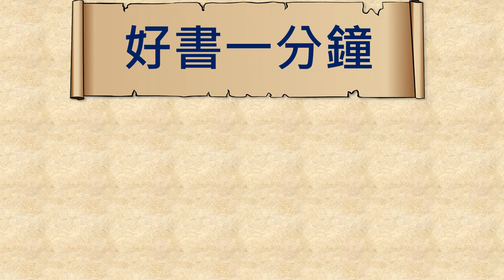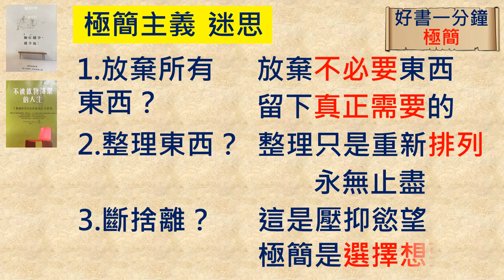[好書一分鐘] 擁有越少 越幸福 不被雜物綁架的人生（上）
分享者：徐坤靖牧師

極簡主義－值得思考的生活哲學